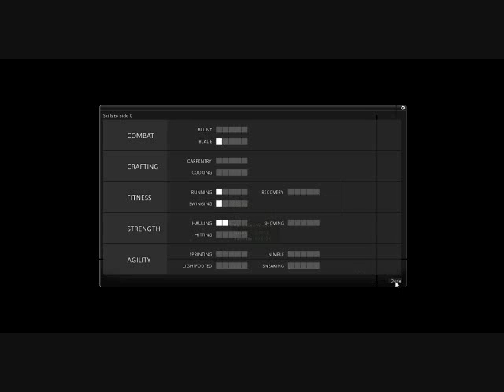Indiegame Special- Project Zomboid: Brandon! NOOOO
Today I played project zomboid! a  game by The Indie Stone. Currently in alpha. It has a free version and a pay for version. the pay for version in much better as it has regular updates and much more!

Remember to like, favorite, share, comment, All that crap :D
Sorry about the crappy mic. I fixed the feed back after recording this. I was too lazy to make a thrid recording of this.